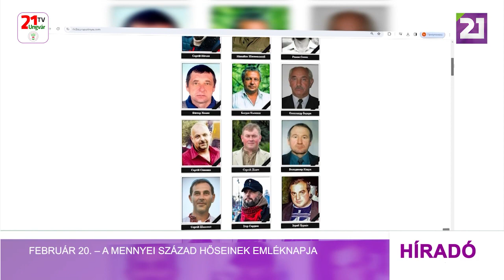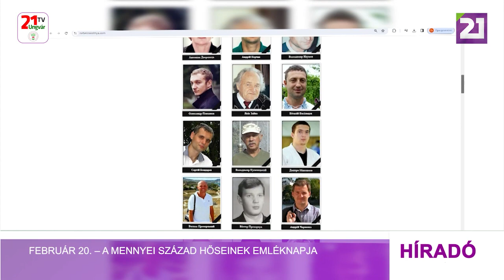Február 20. – A Mennyei Század hőseinek emléknapja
Február 20-án Ukrajnában országszerte a Mennyei Század hőseire emlékeznek. 10 évvel ezelőtt, 2014 februárjában, a Méltóság forradalma idején, a kijevi Függetlenség téren több mint 100 különféle nemzetiségű tüntető aktivista vesztette életét a demokrácia eszméiért, az emberi és szabadságjogok védelméért, valamint Ukrajna európai jövőjéért. Rajtuk kívül ezren felül volt a sérültek és több tucatnyian az eltűntek száma. 2014. február 21-én, az akkor még hivatalában lévő kormány áldozatoknak nevezte a Majdanon életüket vesztett tüntetőket. Szintén ezen a napon került sor az elhunytak búcsúztatására is, ami után  Mennyei Századként említették őket a gyászbeszédekben. Az áldozatok között az Ukrajna különböző megyéiből származó polgárok, vállalkozók, tanárok, művészek, idősek és fiatalok mellett külföldiek is voltak. Ungváron, a hagyományokhoz híven idén is virágokat helyeztek el és gyertyákat gyújtottak az Ukrajna szabadságáért és függetlenségéért harcolók emlékművénél. A kárpátaljai fiatalok, csatlakozva a közel húsz országot felölelő nemzetközi akcióhoz, 100 papír angyalt készítettek a mártírok emlékére. A megemlékezés résztvevői mécseseket helyeztek el az Ungvári Nemzeti Egyetem rektori hivatal közelében felállított, az Ukrajna szabadságáért és függetlenségéért harcolók emlékművénél. A Mennyei Század emléknapját, a 2015-ben hozott elnöki rendelet értelmében, minden év február 20-án méltatják Ukrajnában.